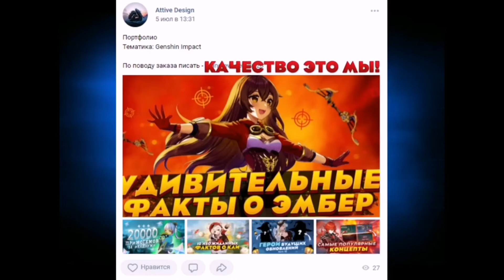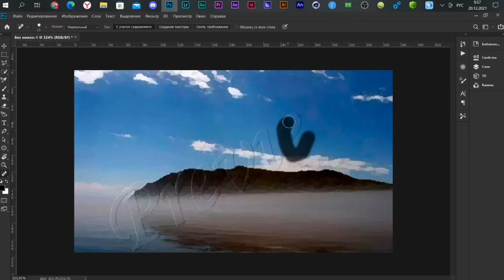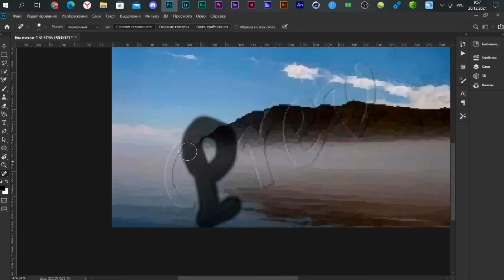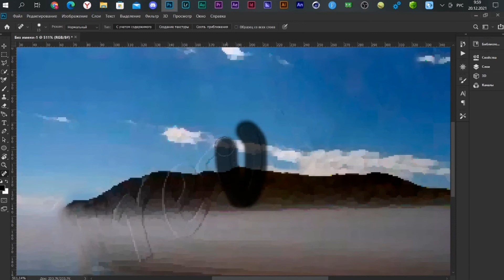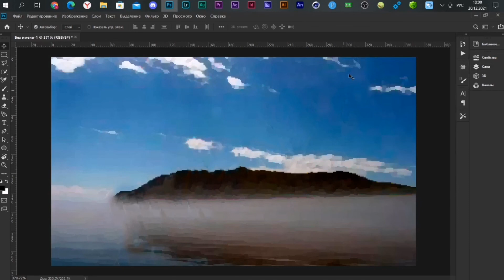КАК УДАЛИТЬ НАДПИСЬ С ФОТО В ФОТОШОПЕ / ОБУЧАЛКА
Всем привет! В этом видеоролике я расскажу вам уроки фотошопа й уроки фотошопа для начинающих й видео уроки фотошопа й уроки фотошопа cs6 й уроки фотошопа на русском й photoshop уроки й как удалить надпись с фото в фотошопе й как убрать надпись в фотошопе й как избавиться от надписи в фотошопе й как удалить надпись с картинки в фотошопе й как убрать надпись с фото в фотошопе й как в фотошопу удалить водянной знак й  progamer й  прогеймер ну а на этом все!